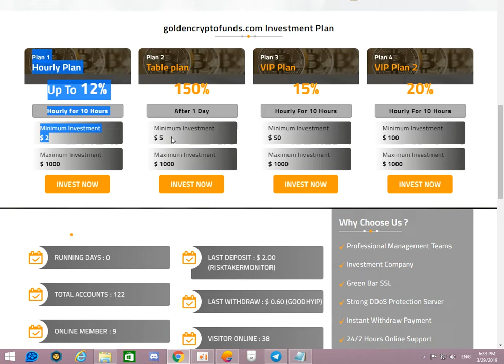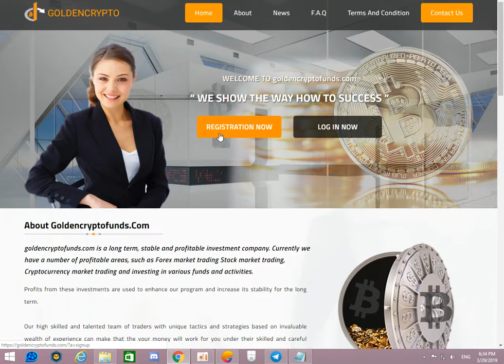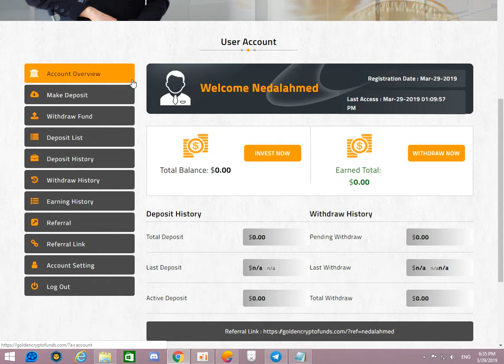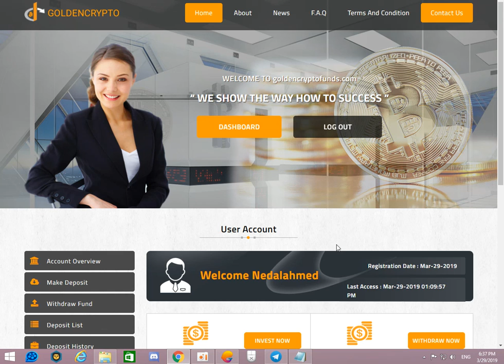Best site to invest dollar 120% in 10Hours افضل موقع للاستثمار 120% ل 10ساعات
Best site to invest dollar 120% in 10Hours افضل موقع للاستثمار 120% ل
10ساعات